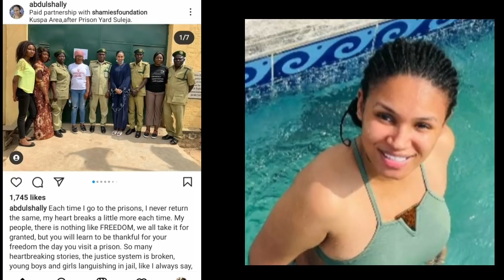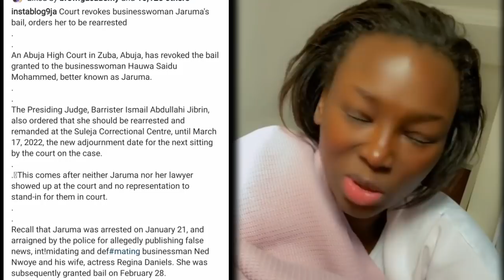"Tonto was not happy with Ned" Jeruma revealed what Tonto Dikeh said, as she rain paises on her.